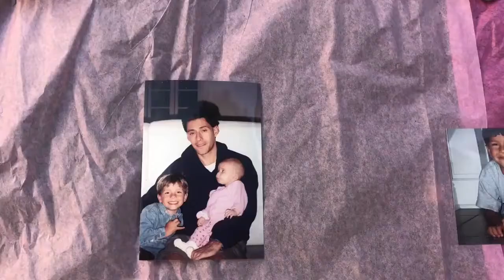The Pink Project by Gaby Guererro '21